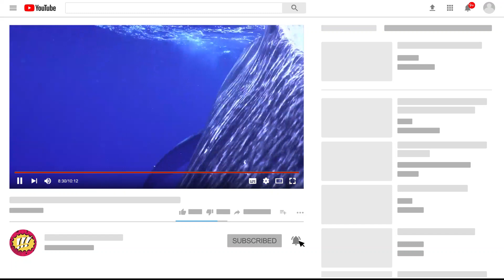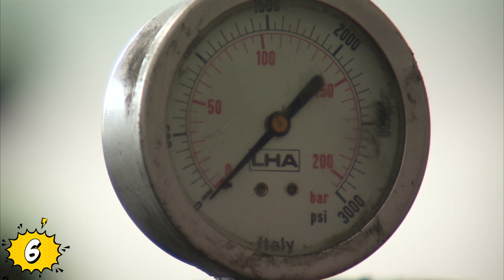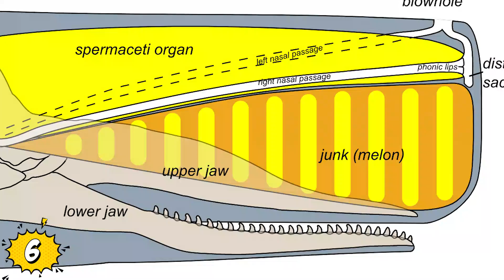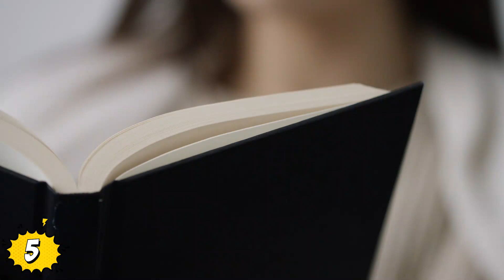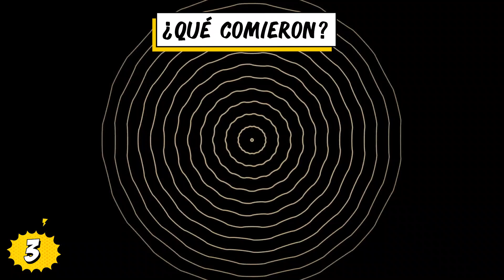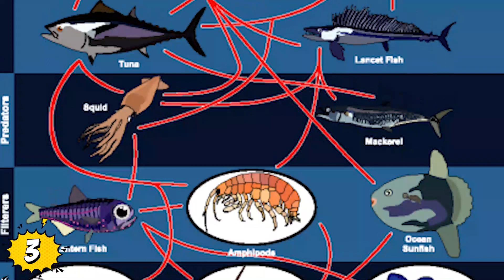La ballena MAS SORPRENDENTE Del Mundo Y Datos Curiosos!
Veras en este video La ballena MAS SORPRENDENTE Del Mundo Y Datos Curiosos!. 10 datos asombrosos sobre la ballena como el tamaño, ancentros, cómo cazaba, el nombre, comida y más.